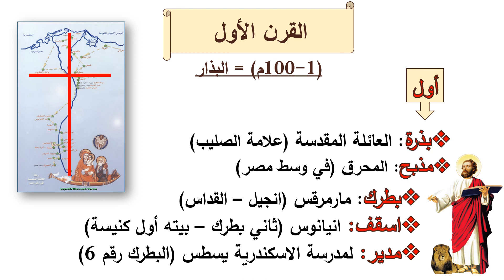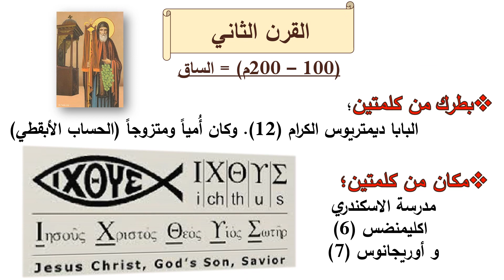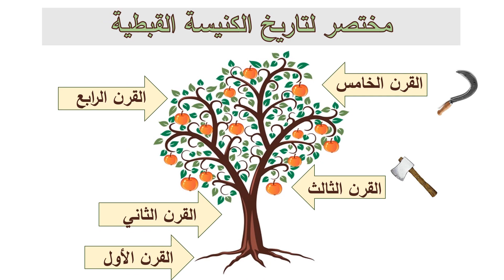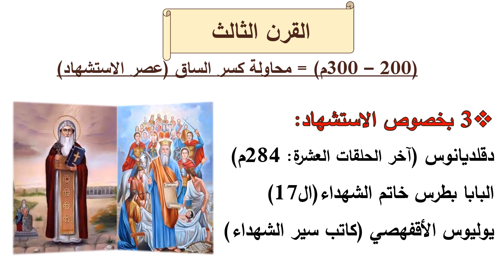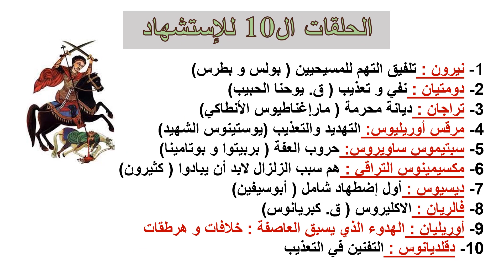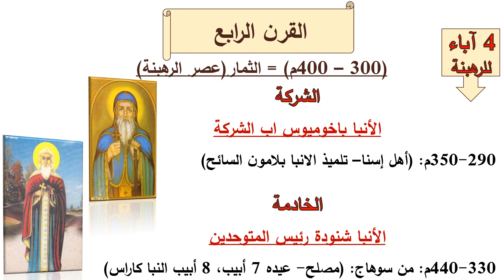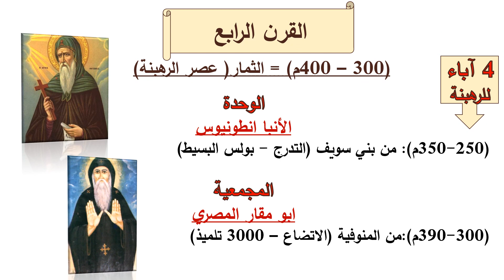مختصر تاريخ الكنيسة - تاريخ القرن الثالث وبداية الرابع - ابونا لوقا ماهر